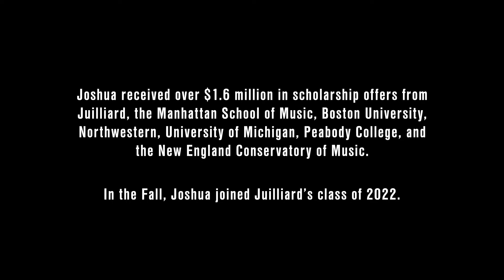Joshua Williams, ASO Talent Development Program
Joshua's talents were honed by the Atlanta Symphony Orchestra's Talent Development Program. He received $1.6 million in scholarship offers from colleges and conservatories around the country, and he is now pursuing his bachelor’s degree at Juilliard Conservatory with a full ride scholarship.